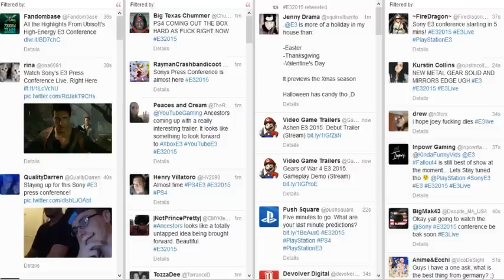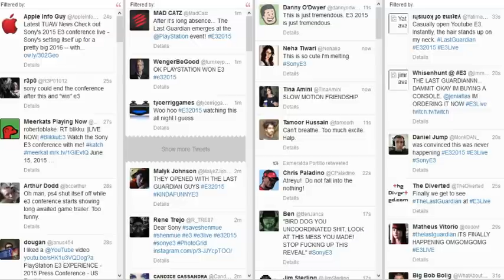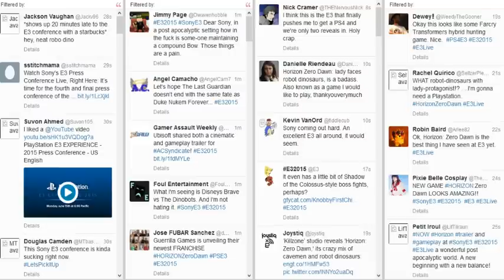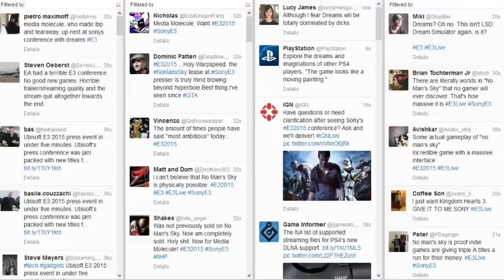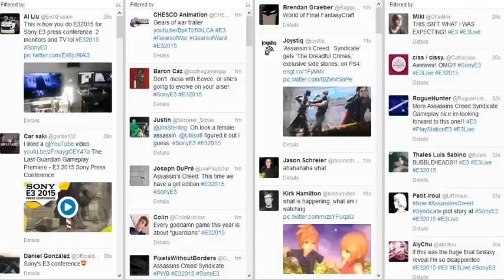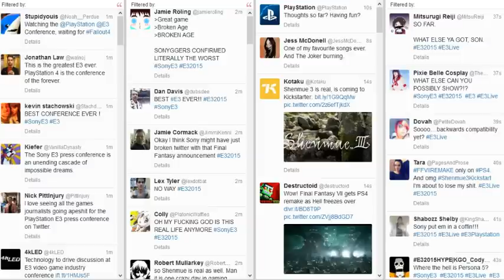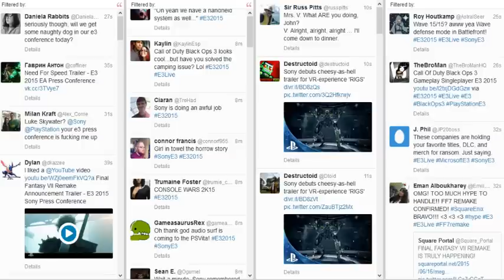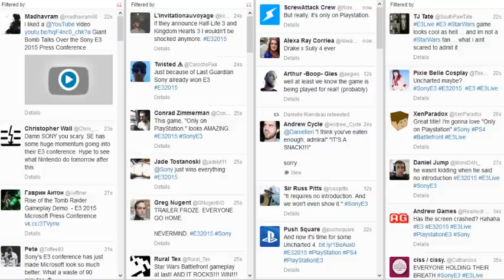E3 2015: Sony Conference (Live Commentary & Tweetdeck Feed)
Check out these places if you want to get the lowdown on what I'm up to!